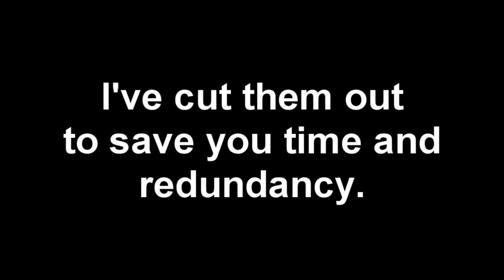Near Plays Kagero: Deception II - Part 19, Watching People Walk Away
The nineteenth episode of Near Plays Kagero: Deception II, and the beginning to the third playthrough.

Kagero: Deception II is developed by Tecmo and published by Tecmo and Virgin Interactive for the PlayStation.